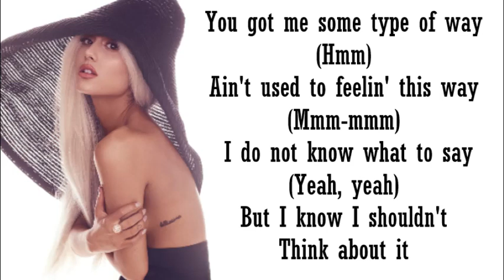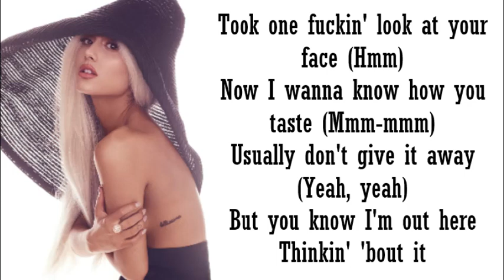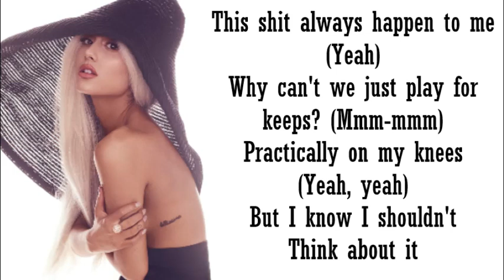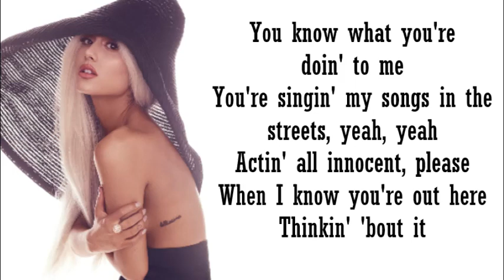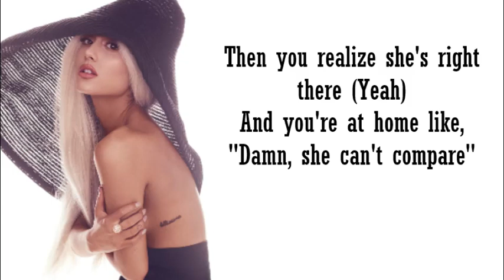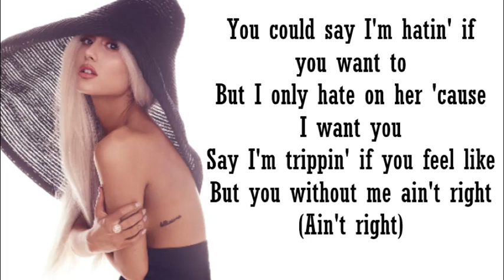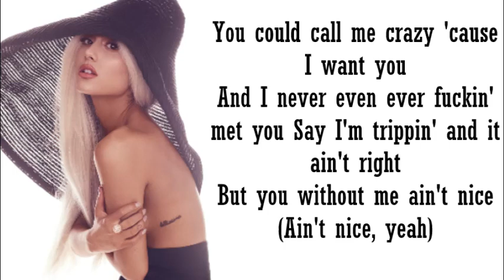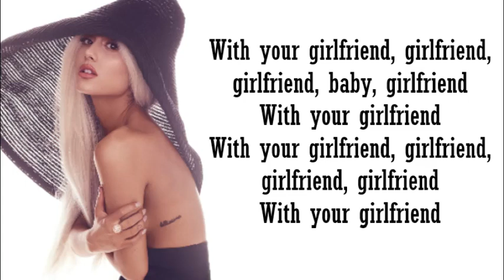Ariana Grande ~ Break Up with your girlfriend, I'm bored ~ Lyrics